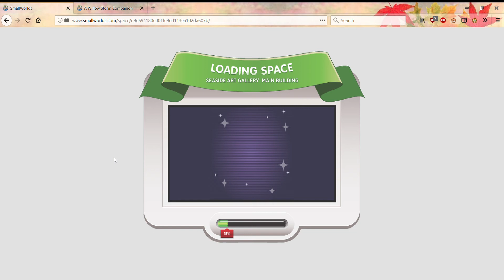Smallworlds Mission by Willow Storm 'Art Heist'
I hate being broke, don't you? Seems like everyone but you has nice, expensive things! Step right up and try your hand at some thievery!  There is a small Coolcat cameo in this mission.